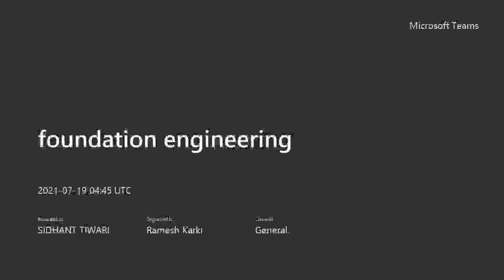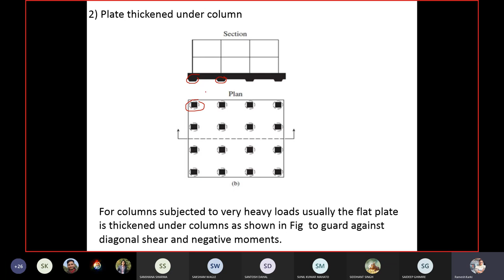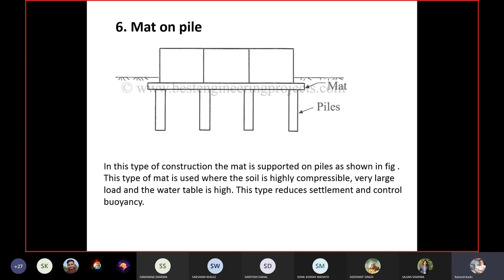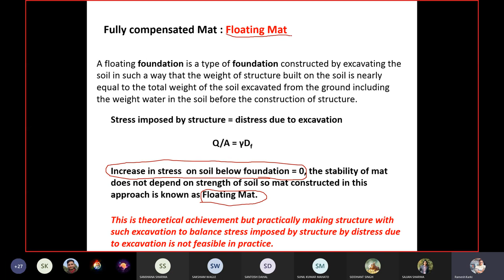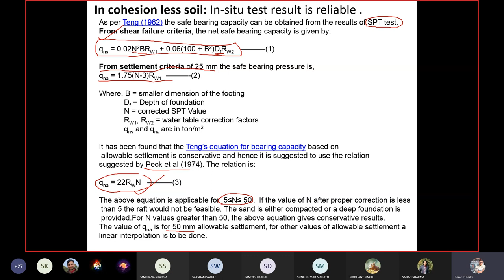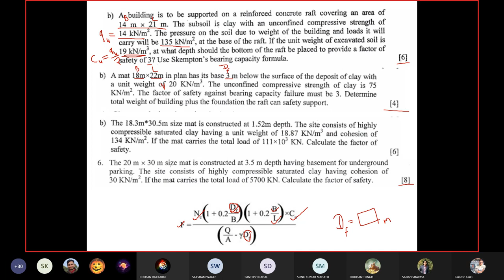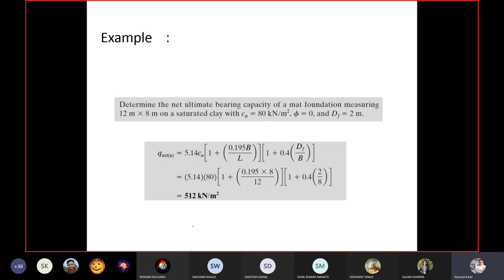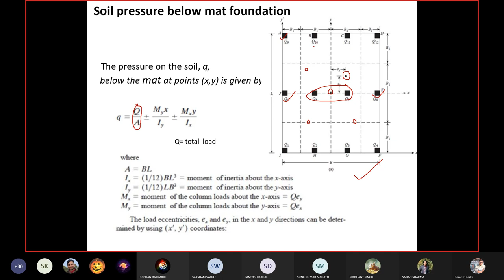20. Ch 7 || Mat Foundation || Part 1